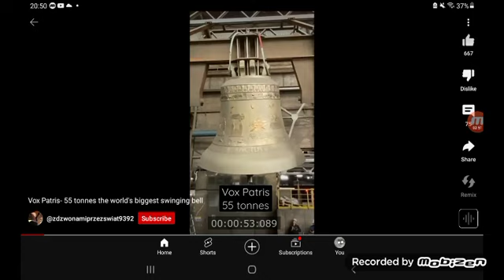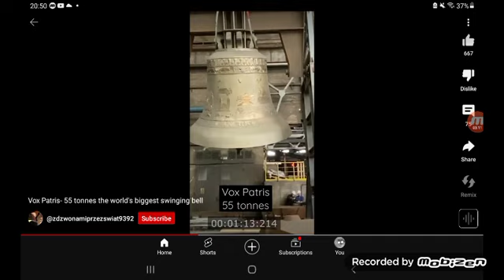the biggest bell in the world🔔🔔